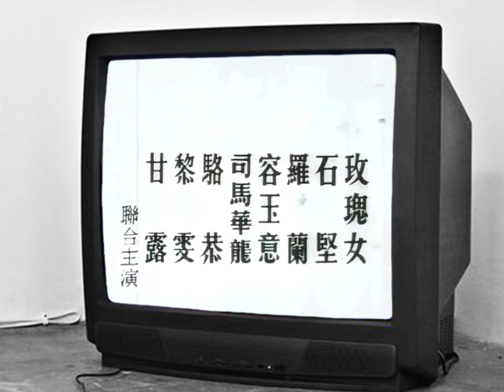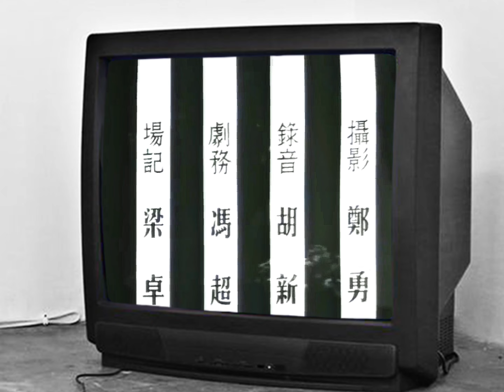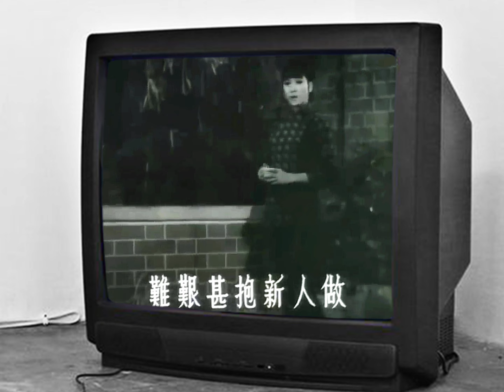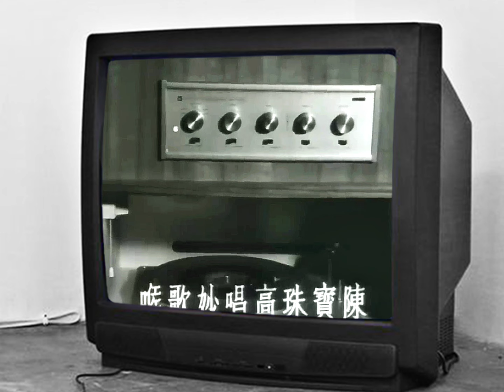[4K] Super Enhanced Quality Remastered Hifi 4K60P UHD MV | 🌹張清，曾江，陳寶珠1967 旺財嫂